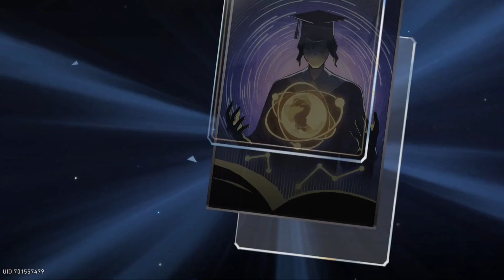Getting Welt in Kafka Banner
before I got the girl I wanted ,I got this Openheimer world destroyer guy